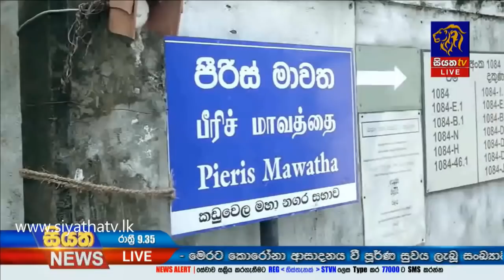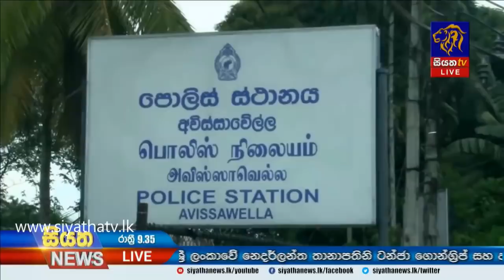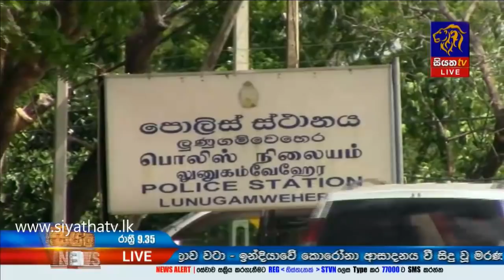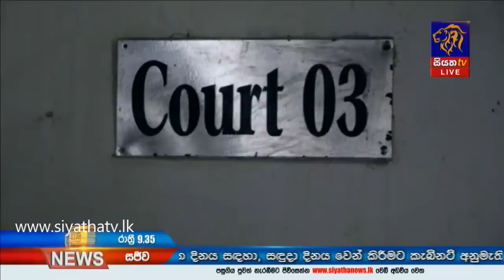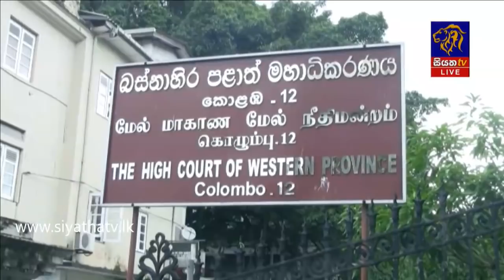Siyatha News | 09.35 PM | 10 - 09 - 2020